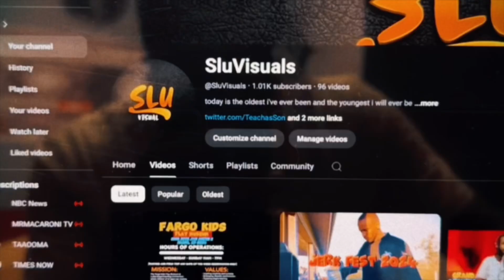🎉 WOW! WE’VE HIT 1,001k followers! 🎉 a huge THANK YOU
🎉 WOW! WE’VE HIT 1,001k followers! 🎉 a huge THANK YOU to each and every one of you for your support, love, and engagement. this journey wouldn’t be the same without you. Here’s to many more milestones together! 🙌